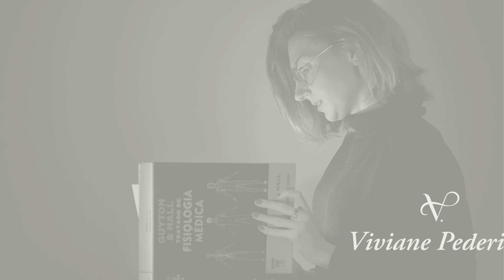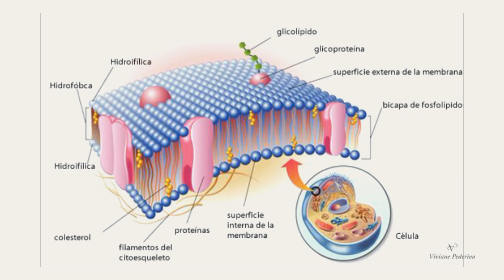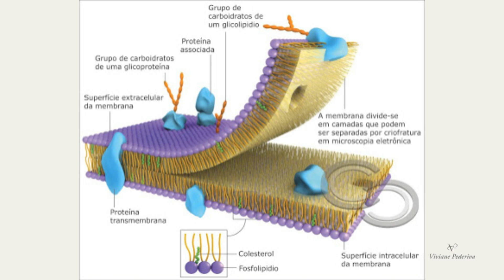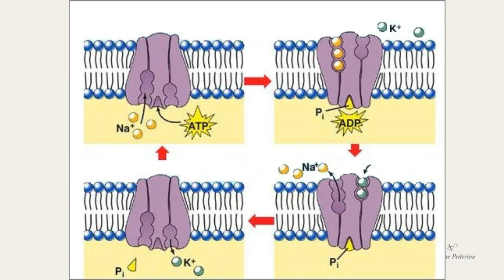COMO O POTÁSSIO ATUA NO FUNCIONAMENTO DO CORPO HUMANO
Para o combate as câibras o uso do potássio está bem associado. Mas será que é só para isso que ele serve?

Nossa saúde depende de diversos nutrientes essenciais, e o potássio é um deles. Neste vídeo, vamos abordar a importância do potássio para o corpo humano.

Descubra como esse mineral atua no funcionamento adequado das células, músculos e nervos, além de ajudar a regular a pressão arterial. Assista agora e cuide da sua saúde com informação de qualidade!